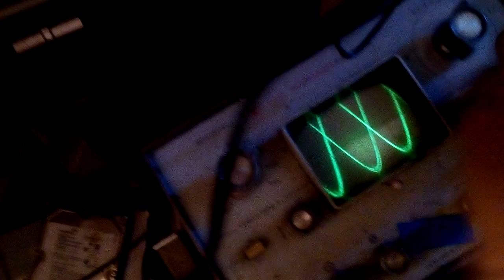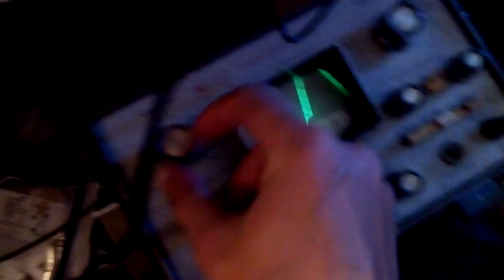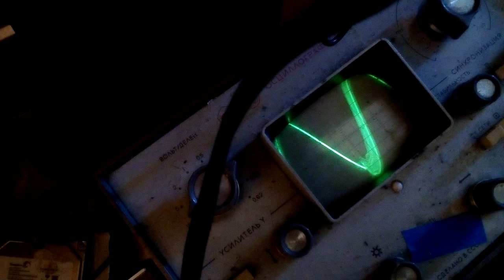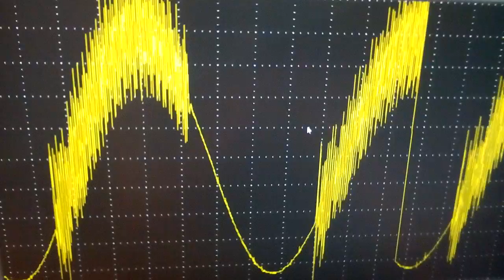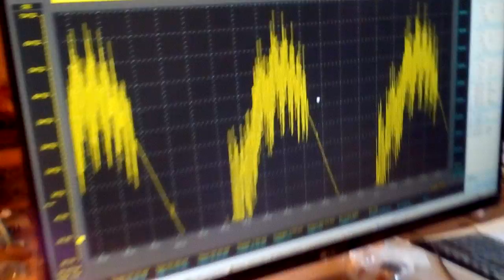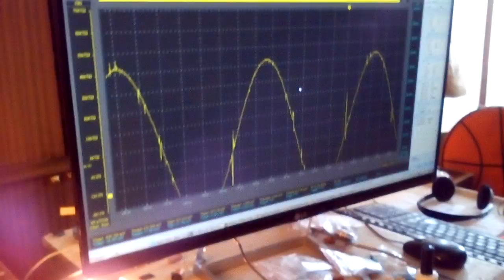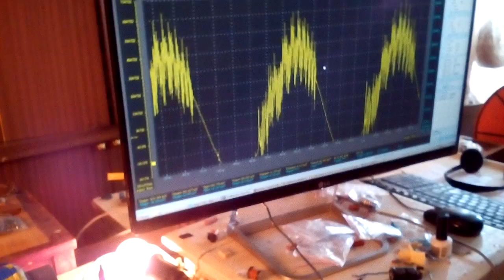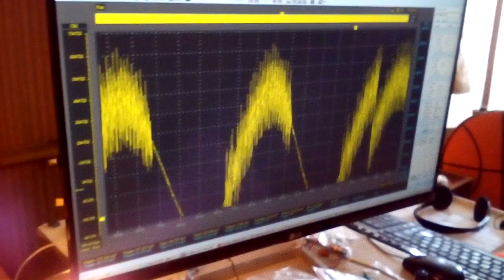Какой-то эфект VID 20170621 1012011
Один транзистор высоковольтный, второй низковольтный пушпула.